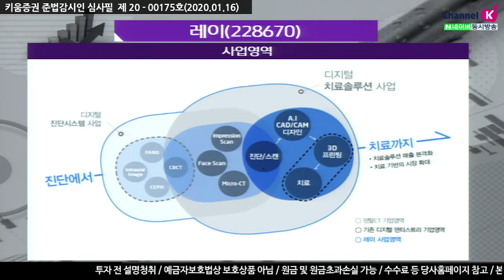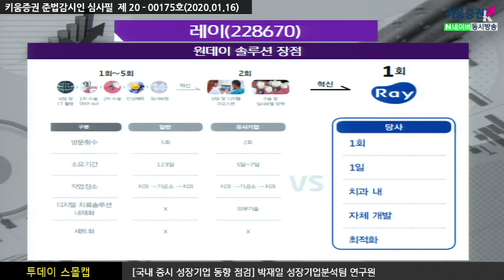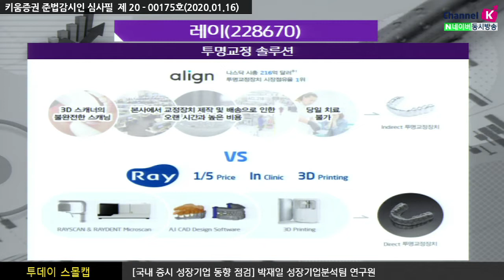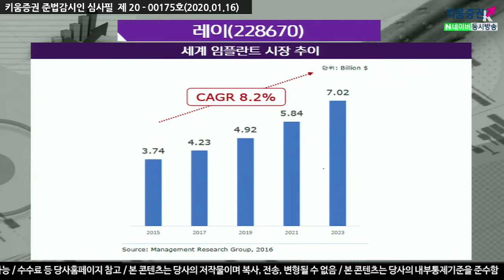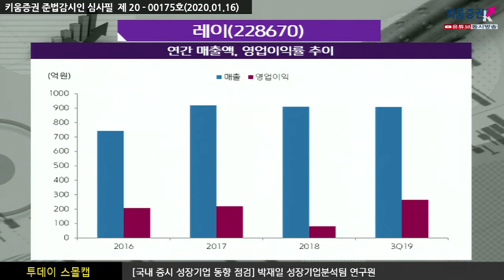​[주식투자][기업분석] 투데이스몰캡 / ​레이, 투명교정 신규사업 본격화 따른 성장 기대 (20.01.16)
레이는 디지털 진단시스템과 디지털 치료솔루션으로 사업부문 구분
치아 진료부터 치료(보철물제작)까지 원스톱 치료솔루션 플랫폼 구축
올해부터 투명교정 솔루션 신규사업에 참여
글로벌 1위 업체 '얼라인 테크놀로지'의 제품가격보다 저렴하며
동사는 원데이 솔루션을 개발한 상태이기에 투명교정 시술도 교정시간이 단축
투명교정 신규사업이 본격화되면서 동사 매출확대에 큰 비중이 될 듯
이 외에도 중국의 디지털 솔루션시장 성장이 초입 단계여서
디지털 임플란트 및 투명교정장치 수요의 성장세가 돋보이고 있음
글로벌 임플란트 시장(10조 추산)보다 글로벌 교정 시장(50조 추산)이 5배정도 크다고 추정
동사의 성장기대치를 높여가는 중
​「좋아요」와 「구독」 잊지 말고 눌러주세요​​​